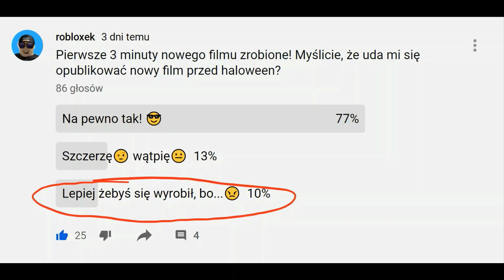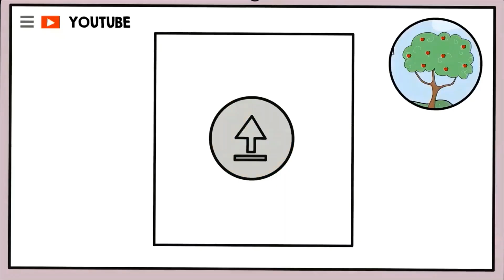👩🏻‍🦰Robloxek komentuje: Moja Niesamowita Historia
👋🏻Siema!!!
Nie wierzcie we wszystko co znajdziecie w sieci. Zwłaszcza jeśli jest animowane i jest to moja niesamowita historia.